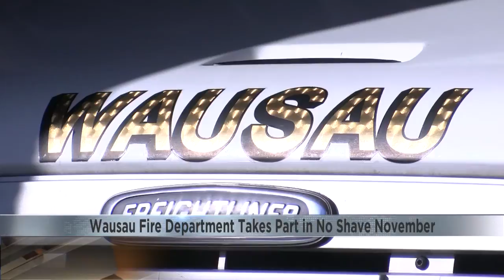No Shave November: Wausau Fire Dept. 11/3/2020